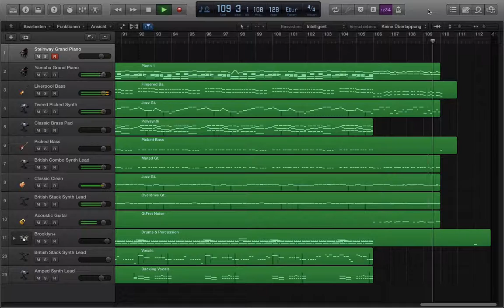I Will Never Let You Down - Rita Ora Cover in Logic Pro X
Der Song "I Will Never Let You Down" von "Rita Ora" als Cover in Logic Pro X.

Oder
Cover verwenden und JPV Studios verlinken und erwähnen.

-Mehr Anzeigen-
Social Media Networks: